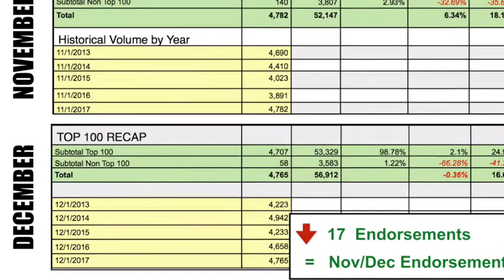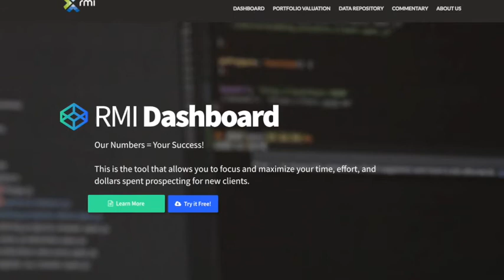December 2017: Top 100 HECM Lenders Report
The top 100 retail reverse mortgage lender endorsements for the month of December 2017.